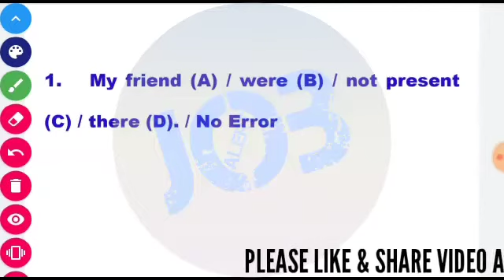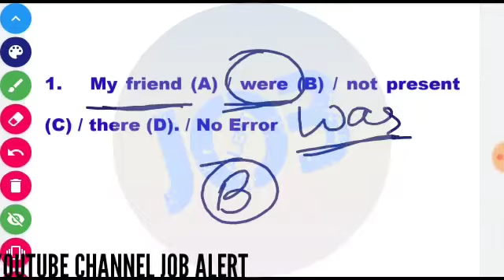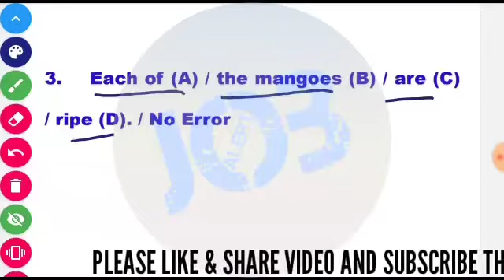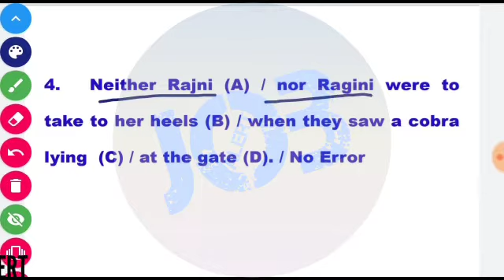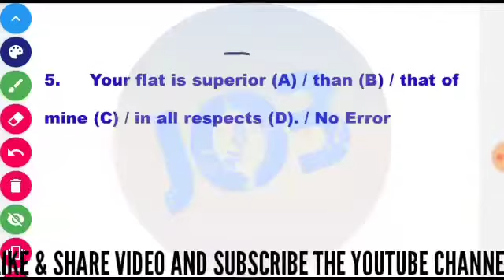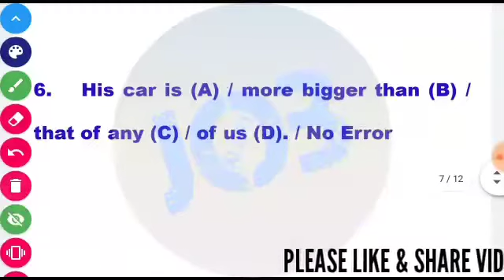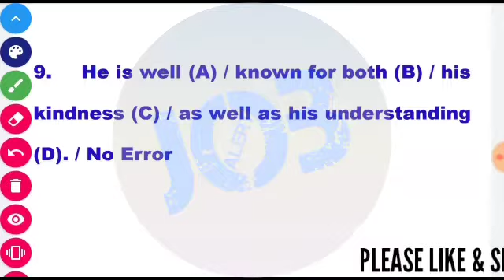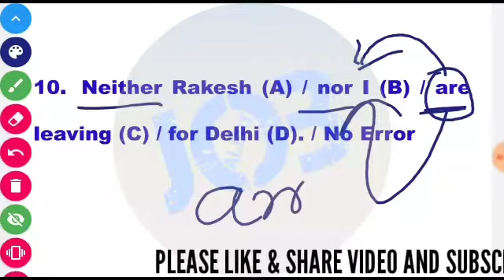COMMON ERRORS, PART - 01